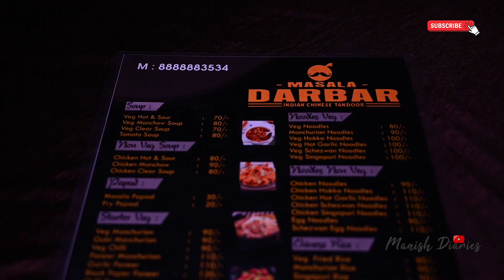Cinematic Restaurant Promotional Video | Masala Darbar Nagpur | Manish Diaries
Hello There.
It's been a long time since we updated.
So we are back with awesome works and portfolios.
Check out Cinematic Promo Video of one restaurant named
masala darbar.

mobile  no for shoot -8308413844

Listen ad-free with YouTube Premium
Song
Terrain
Artist
Splasher!